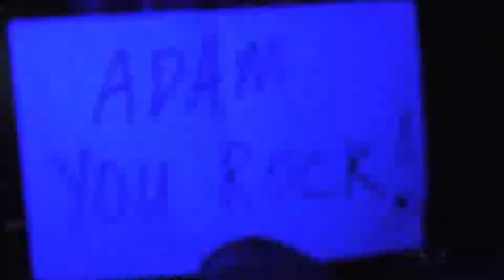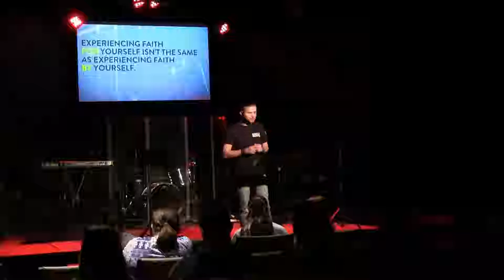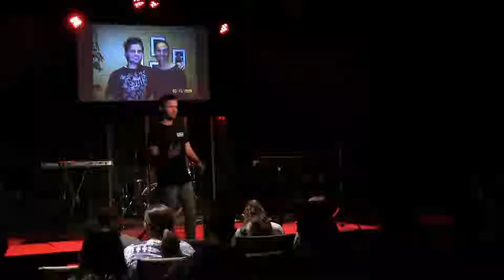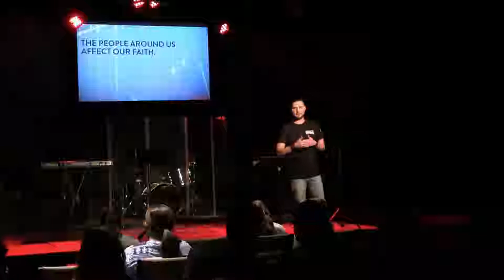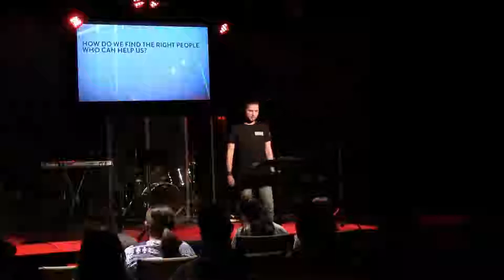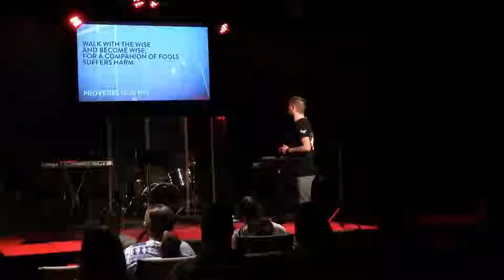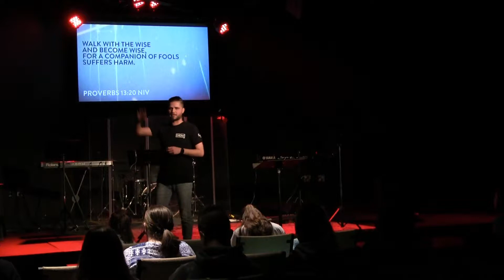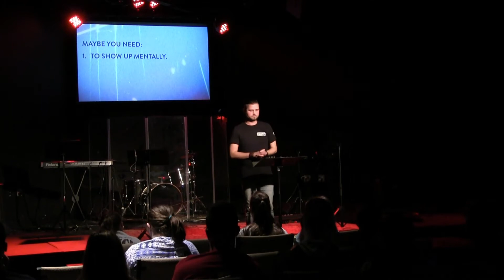FiveStone Students | 1/16/19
Adam continues our series "Mine."
Bottom Line: "If you want a faith of your own, you can't build it alone."